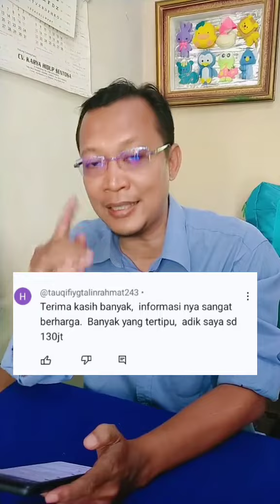KENA TIPU 130 JUTA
Modus Penipuan Lowongan Kerja Paruh Waktu / Freelance online / Event Market place dsb semakin membuat kita semua resah dan waspada.